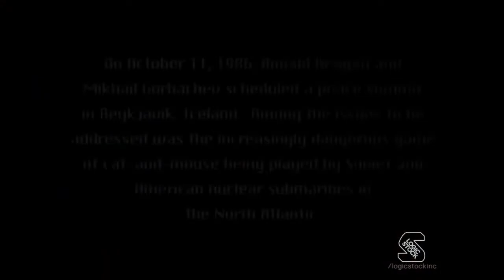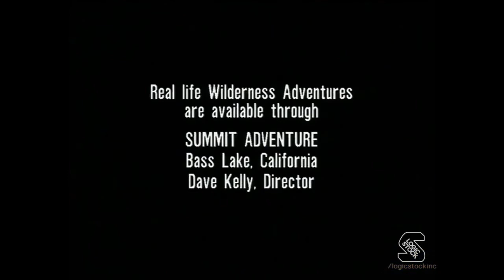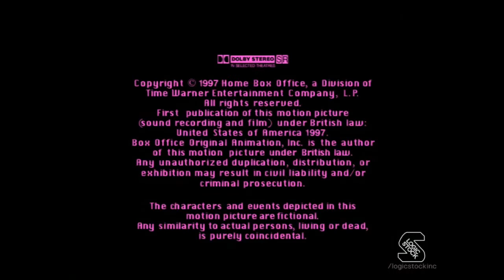AUGUST PILLS / DAY 25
By LogicStock